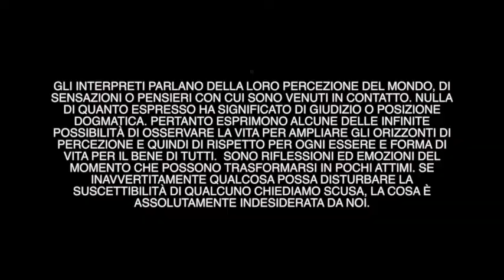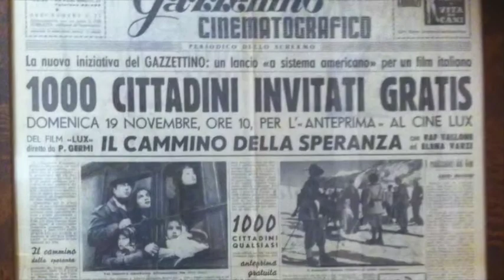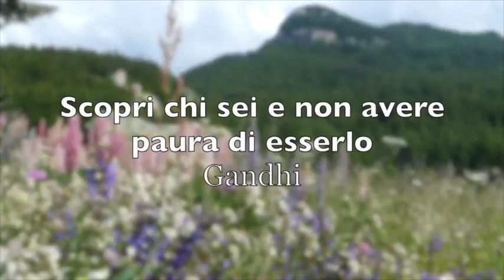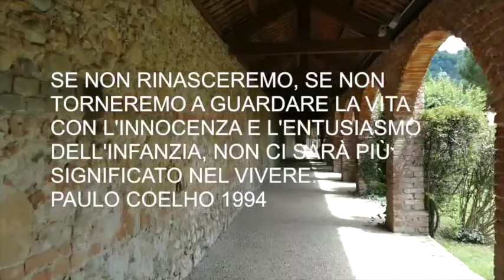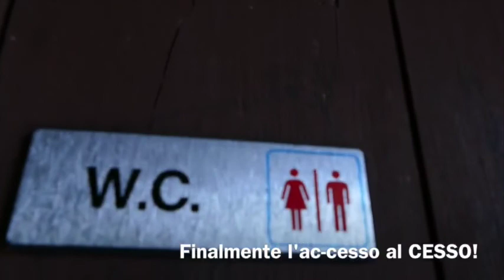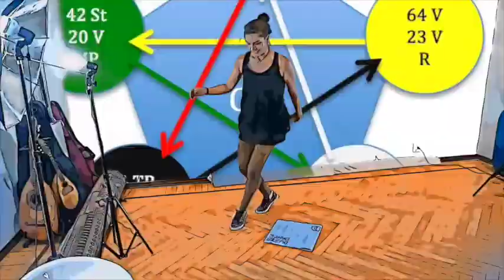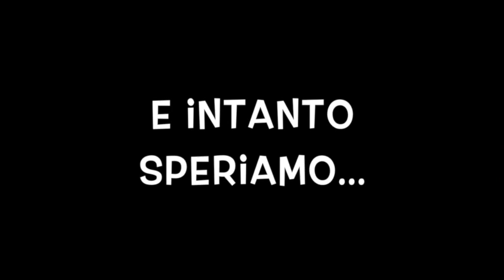Il GATTO - Primo tempo - - Pierfrancesco Maria Rovere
Il film dedicato alle eterne scuse per non essere nel qui ed ora...